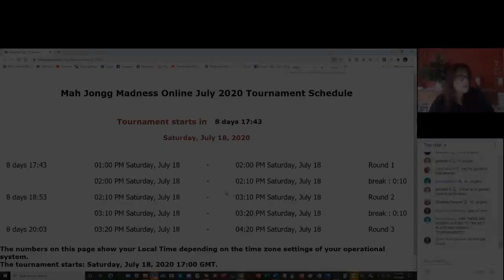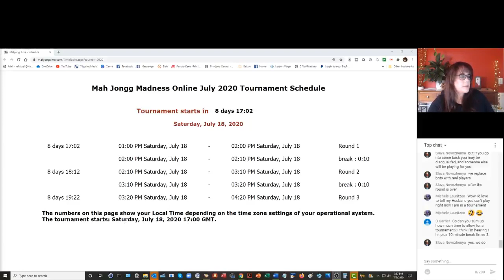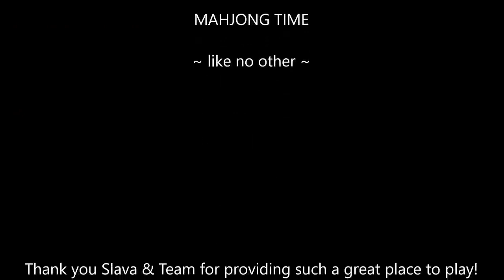Table Talk LIVE Special S3E6 Mah Jongg Madness Touranments at Mahjong Time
In this livestream, we discuss playing in a Mah Jongg Madness tournament at Mahjong Time. Show Notes

Details for the next Mah Jongg Madness Tournament
Saturday, 7/18/2020 from 1:00 pm EST to 4:00 pm EST
The entry fee is $25.
Cash prizes based on Game Points will be awarded after the tournament.
1st Place winner: $300 + medal on the avatar
2nd Place winner: $250 + medal on the avatar
3rd Place winner: $150 + medal on the avatar
4th Place winner: $125
5th Place winner: $125
Most hands:  $50 to top three players

Next, download the application. Mahjong Time is available on all devices (i.e., mobile, desktop, laptop; PC or Mac):

Mobile Device:   Download “Mahjong Time Multiplayer” by Jingle Prize, Inc. from the app store

If you are using a MacBook, you will need to go to the security settings to allow downloads from App Store. Here are download instructions and here is a video demonstration

If you are using a PC, click "Run anyway" if Windows blocked the installation.

This playlist has videos that can give you an idea of what it's like from registration to awards

Michele Frizzell
Instructor, Group Leader, Avid Player